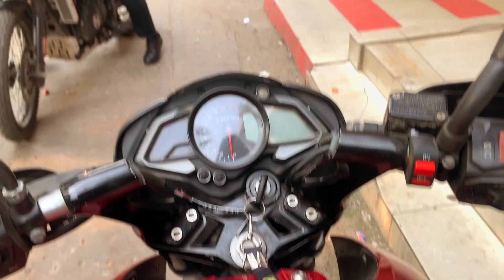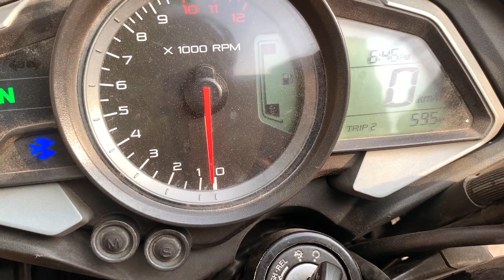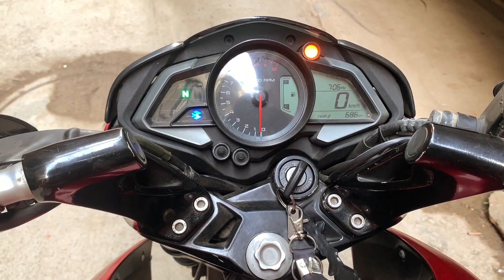Pulsar NS 200 X RE Himalayan // Morning ride// Mileage Test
Hello viewers, so finally I am uploading a vlog after a really long time as I finally bought a bike IE Pulsar NS 200. In this video we will be taking a short ride towards cyber hub and also I will be testing the mileage of my bike. So my bike was completely on reserve and approx 2 liters was left and i covered around 76kms(still 300-400ml of petrol was left) on average speed of 60-70, between 4k-6k RPM. So it gave me around 38-40kmpl which is enough
I am more active on Instagram

Vlogging Camera used:
SJCam Sj6 Legend action camera along with SjCam external mic
Edited and processed on Apple MacBook  using iMovie
and Final cut pro X